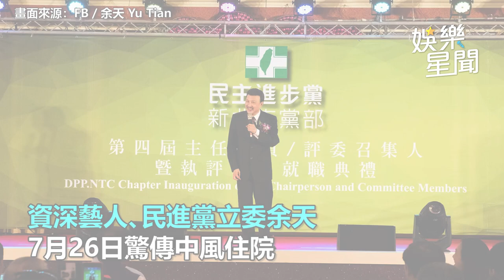余天小中風後「連2天現身醫院」！走不出喪女痛 子曝現況｜娛樂星聞